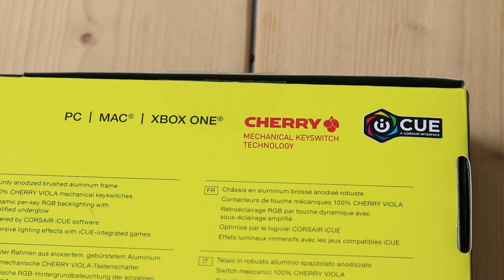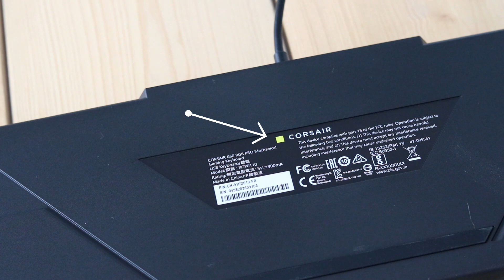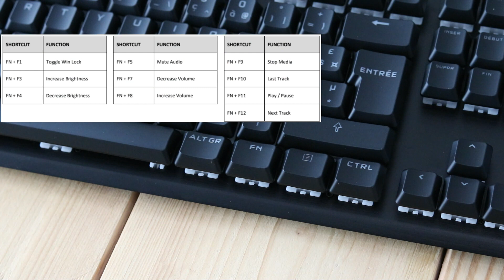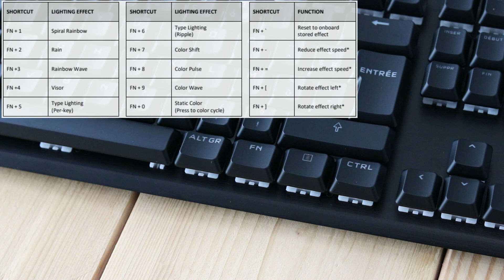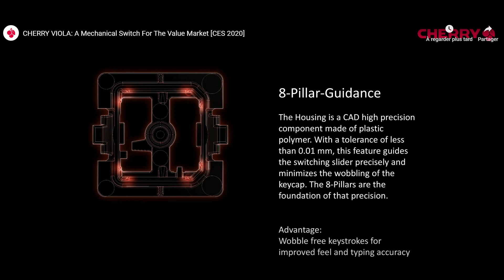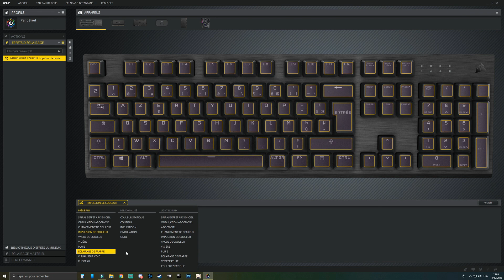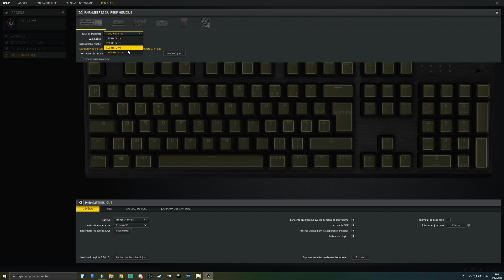CORSAIR k60 RGB PRO | BEAUCOUP TROP CHERE ?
🔷SI TU VEUX PLUS DE VIDÉOS LACHE UN LIKE👍

✅Amazon K60 RGB

▬▬▬▬▬▬▬▬▬▬▬▬▬SOMMAIRE▬▬▬▬▬▬▬▬▬▬▬▬▬▬▬
00:00 - INTRO
00:43 - La boite
01:49 - Unboxing
02:13 - Le câble
02:55 - Dessous du K60
03:37 - Le design
04:27 - Raccourcis clavier
05:20 - Les switch et touches
05:50 - Cherry MX Viola
06:17 - ICUE
07:12 - Le RGB
08:23 - Avis et conclusion